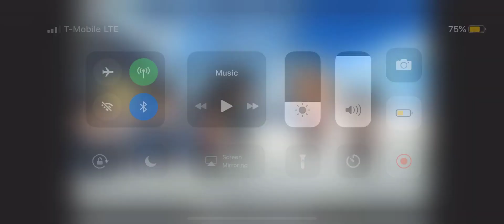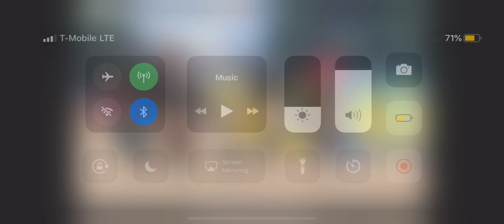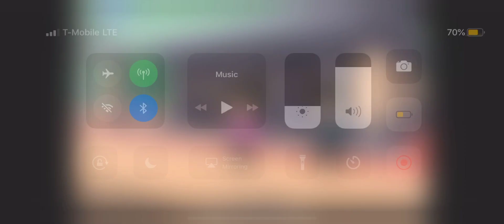Top Most Embarrassing things that have happened